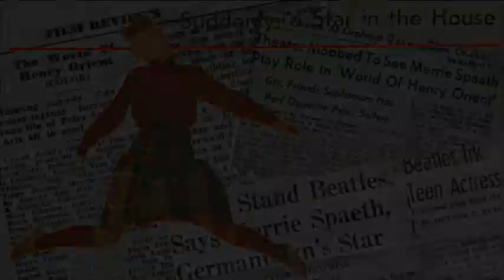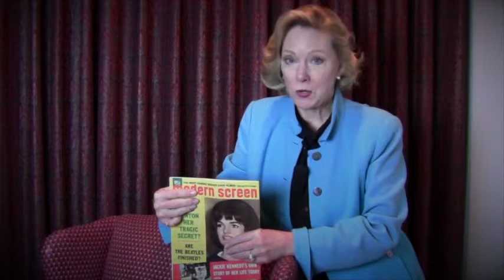Modern Screen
"The World of Henry Orient" changed Merrie Spaeth's life. She was 14 years old at the time and was chosen for her debut role after auditioning with hundreds of applicants. After the film was released, Merrie represented the U.S. at the Cannes International Film Festival in France.